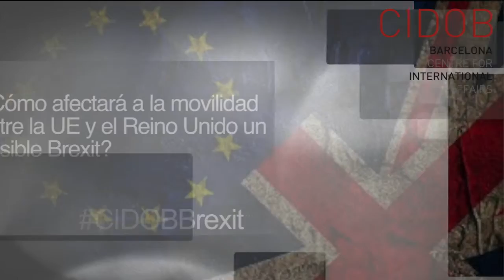CIDOBBrexit Elena Sánchez-Montijano